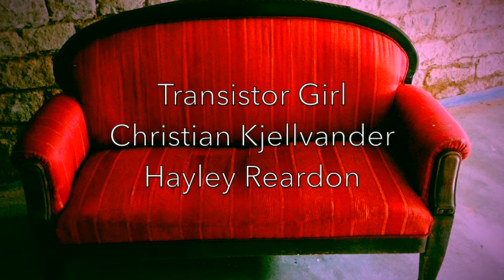Concert Reviews 1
Transitor Girl  ( Schweiz )
Christian Kjellvander ( Schweden )
Hayley Reardon ( USA )